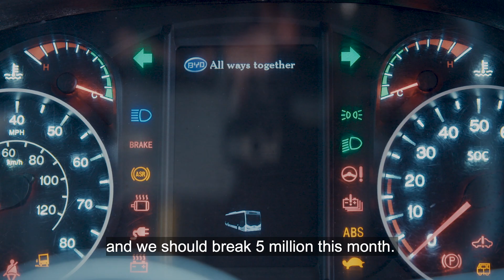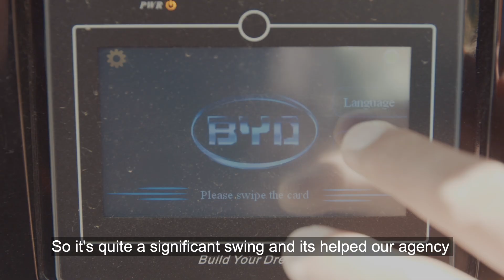AVTA Electric Bus Fleet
The Antelope Valley Transit Authority, a leader in the transformation to battery-electric technology, passed the five-million-mile mark of zero emission operations with its fleet of American-made BYD buses. AVTA estimates the agency has saved over 1.28 million gallons of diesel fuel and over $1.6 million in fuel costs, after paying for electricity. AVTA’s buses, the first all-electric bus fleet in the nation, also saved over 30 million pounds of CO2 and 72,500 pounds of particulate matter compared to diesel buses.